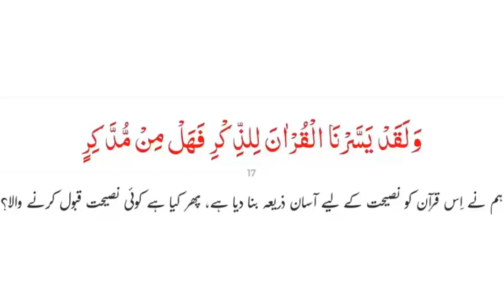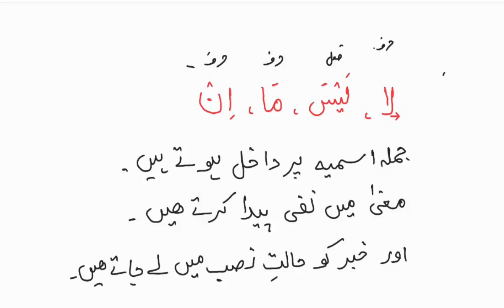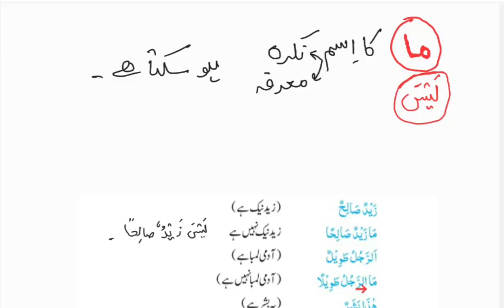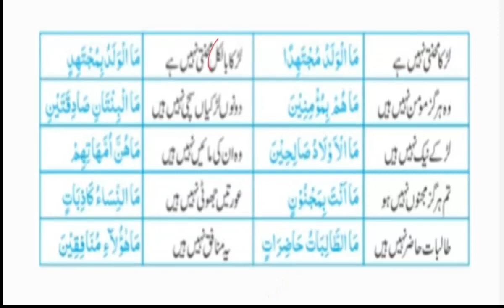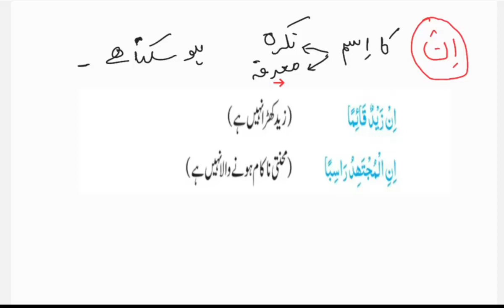Learn the language of Quran #31 | نفی جنس اور جملہ اسمیہ کو نفی بنانا | Maktab